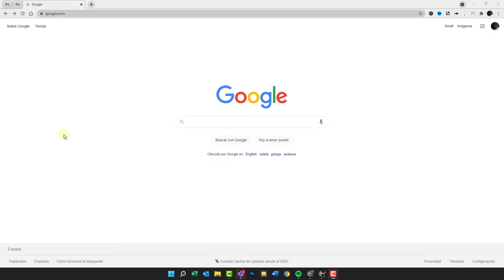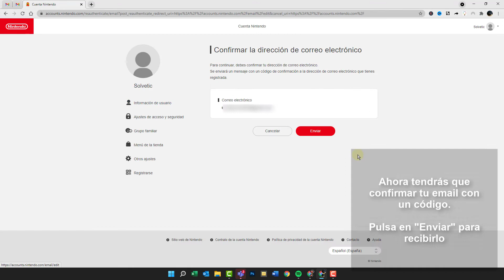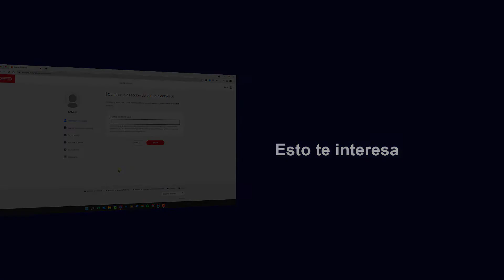📩 CAMBIAR CORREO de Nintendo Switch OLED ✔️ Configurar Nintendo Switch OLED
Solvetic te enseña cómo cambiar el correo en Nintendo Switch OLED para poner el que tu quieras asociado a la consola. ▶️ 𝗧𝗢𝗗𝗢 𝗦𝗢𝗕𝗥𝗘 𝗡𝗜𝗡𝗧𝗘𝗡𝗗𝗢 𝗦𝗪𝗜𝗧𝗖𝗛 𝗢𝗟𝗘𝗗

En este vídeo podrás ver todos los pasos que debes seguir para saber cómo cambiar el correo de la Nintendo Switch OLED para poner otro que tú elijas asociado con la cuenta de la consola de manera rápida y sencilla.